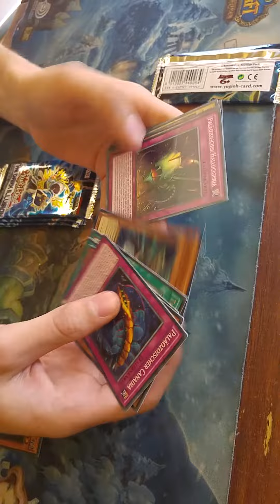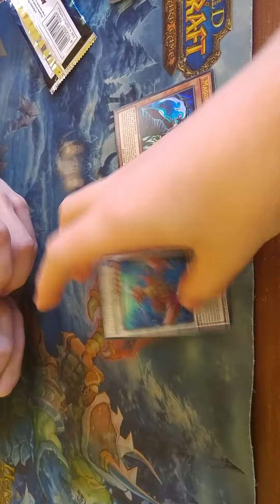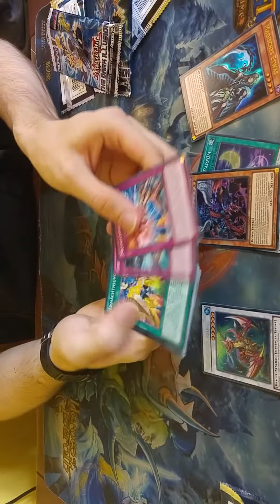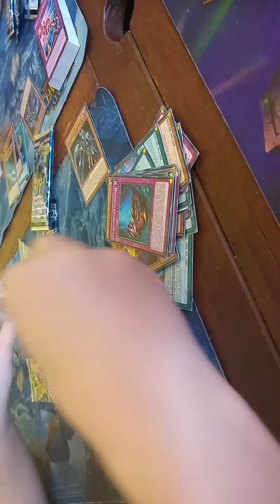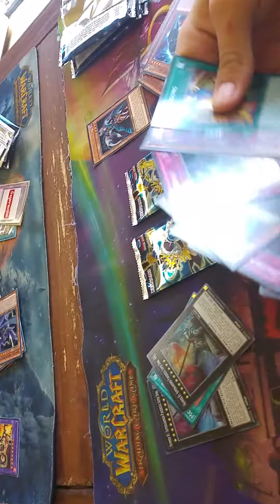The Dark Illusion Sneak Peak Opening (german)